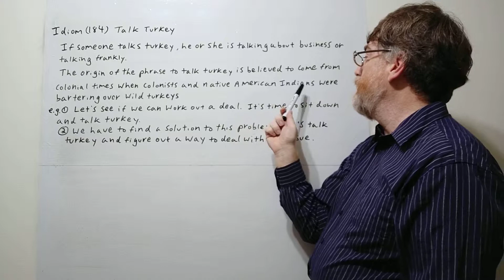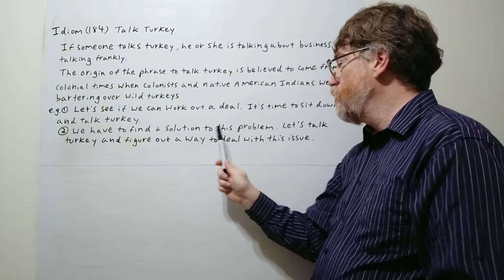English Tutor Nick P Idioms (184) Talk Turkey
If someone talks turkey, he or she is talking about business or talking frankly, You can use the captions to view all the words in this video.